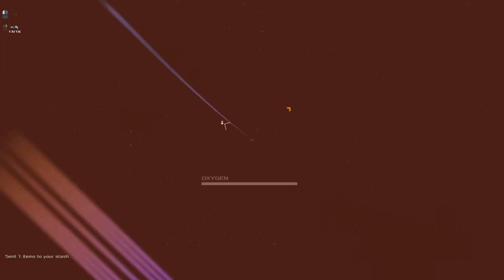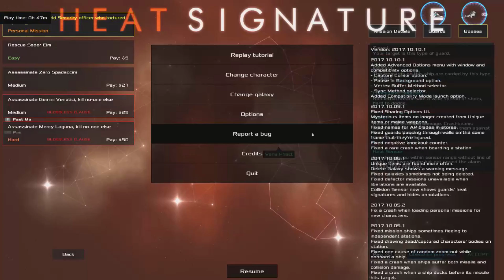HEAT SIGNATURE #01 SPACE HOTLINE MIAMI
Bienvenue sur HEAT SIGNATURE, un petit jeu par les créateurs de Gun Point.
Le principe, être un chasseur de primes badass qui saute dans l'espace en passant par des fenêtres.